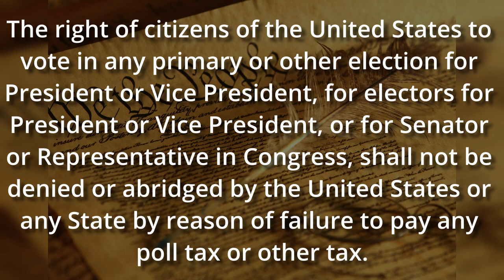408 - Primaries, What Are They Good For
I propose that all board elections for non-profit corporations should be run by the state at taxpayer expense. After all, we already have taxpayer funded elections for private organizations. We call them “Primaries”.

While this year's presidential primary is pretty much a fait accompli, there are still hundreds, if not thousands of primary elections that will be held over the next few months. In some cases the race is so partisan that the primary effectively decides the race and the general election is moot.

What is the purpose of these taxpayer funded private elections? Why to limit your choices on election day of course. So why do we keep paying for someone else to take away our choices?

00:00 Intro
01:51 Before Primaries
03:19 How We Vote
06:18 Controlling the Vote
07:57 Publicly Funded
09:13 Is There a Solution
10:36 Conclusion
12:00 Epilogue